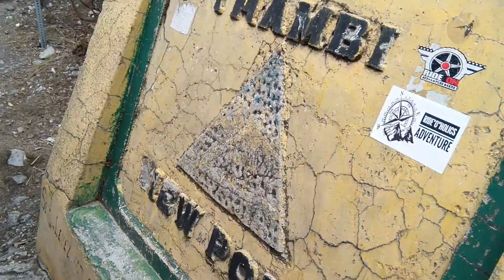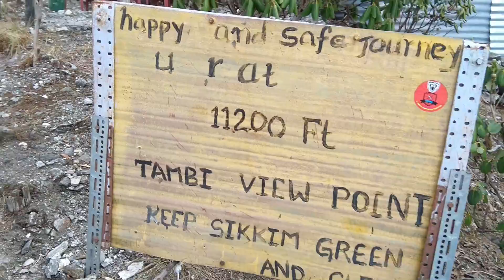Nathang Valley | Thambi View Point | Tsomgo Lake | East Sikkim | Soumya The Wanderer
Stories from my Sikkim Tour of Thambi View Point, Nathang Valley, Tsomgo Lake in 2021.